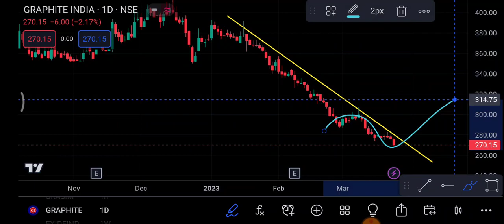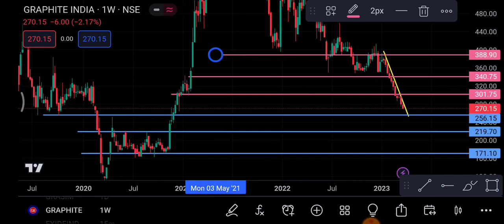Graphite India 27 March | Graphite India Share price today News | graphite India Share latest news